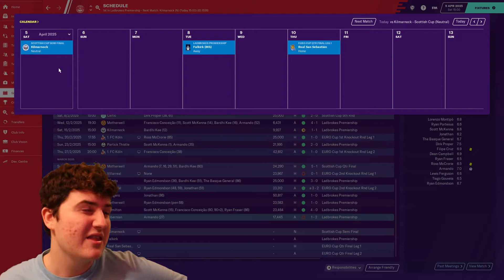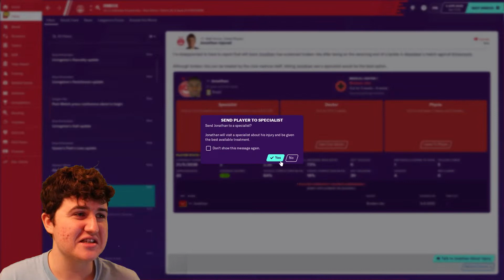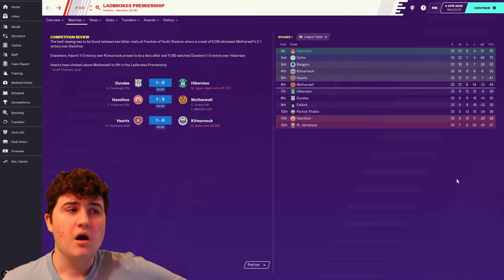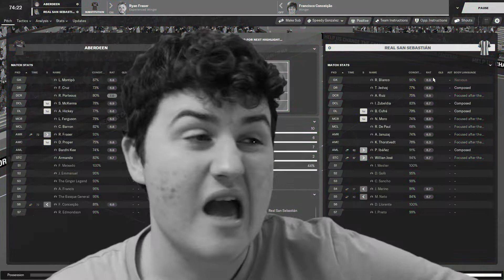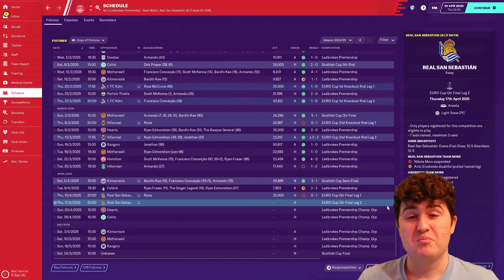I HATE ADNAN JANUZAJ! | BRINGING BACK THE GLORY | #70 | ABERDEEN | FOOTBALL MANAGER 2020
It's cup-competition-central today as we face Kilmarnock in the Scottish Cup Semi-Final (sore one, I know) and an Adnan Januzaj led Real Sociedad in the first leg of our Europa League Quarter-Final!

PLEASE RT THIS SO OTHERS WHO MAY BE INTERESTED CAN SEE THIS VIDEO